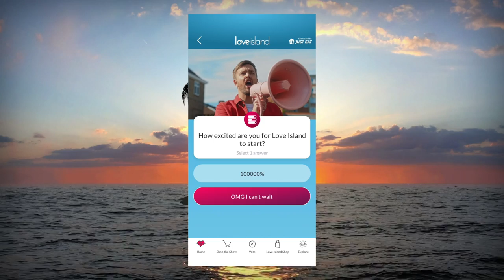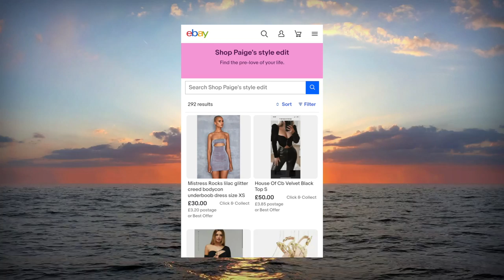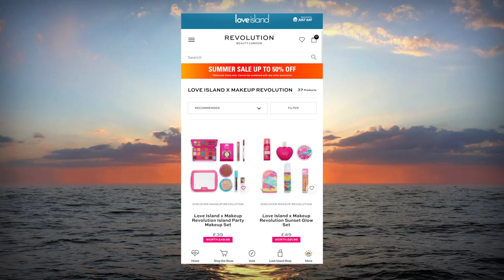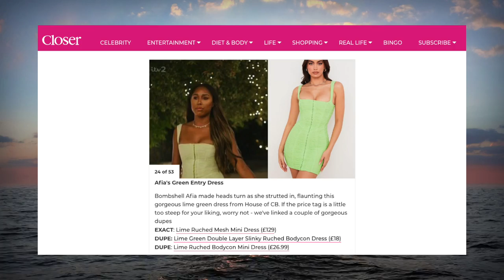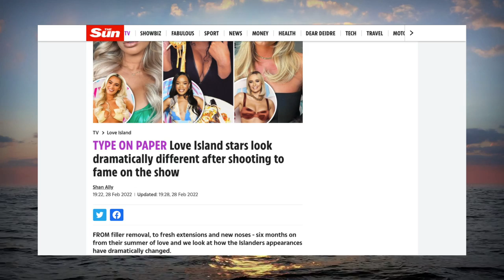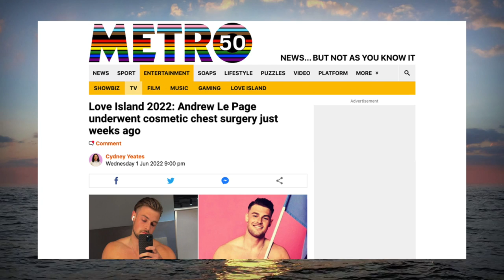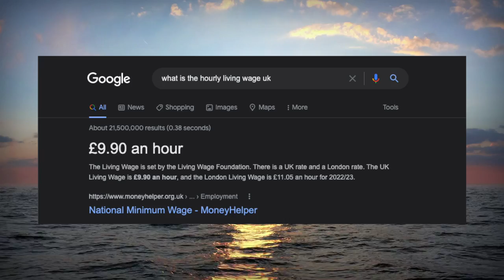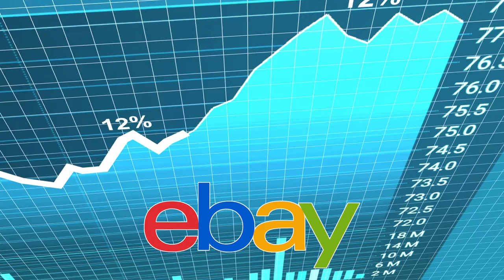Love Island’s fast fashion 'break up' is a LIE 🥴 (Series 8, 2022)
UK reality TV show LoveIsland has traded fast fashion in bid to be more eco-friendly - but does it make sense? Should we trust them?

00:00 intro
02:04 the app
08:01 the setting
09:52 the bodies
20:14 things I don't hate
21:29 conclusion